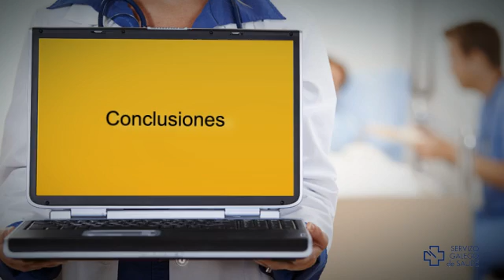Fibrilación auricular, qué cuestiones debemos saber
1. Introducción
La fibrilación auricular es la arritmia más frecuente. Tiene consecuencias clínicas como  aumento de mortalidad, de la posibilidad de embolismos periféricos o de la hospitalización; deterioro hemodinámico que se presenta con fatiga, dolor torácico, palpitaciones y mareos; y una afectación de la calidad de vida del paciente.

La doctora Marisol Bravo Amaro, cardióloga del Complexo Hospitalario Universitario de Vigo, nos contará cómo realizar una correcta evaluación del paciente, cuáles son los signos de alarma que debemos tener en cuenta y en qué consiste el tratamiento de esta patología.

2. Sobre la experta
Marisol Bravo Amaro inició su labor profesional en 1989 como Diplomada en Enfermería y posteriormente se licenció en Medicina y Cirugía general por la Universidad de Santiago de Compostela. Ha desarrollado la especialidad médica de Cardiología en el Complejo Hospitalario Universitario de Vigo (CHUVI), donde ejerce actualmente como Cardióloga Clínica. Ha presentado su tesis doctoral por la Universidad de Vigo con la calificación de Cum Laude.

Desde el año 2006 compagina la práctica médica con la actividad docente, ejerciendo como Profesora en la Escuela Universitaria de Enfermería de la Universidad de Vigo y como Directora de cursos de Extensión Universitaria de Vigo. Actualmente es coordinadora de los procesos asistenciales y de las sesiones de formación continuada del Servicio de Cardiología del CHUVI. En 2006 publicó, junto con otros autores, el Manual de Cardiología para Enfermeras; con una 2ª edición traducida al gallego por la Universidad de Vigo (2008). En el presente año ha publicado, junto con otros autores el Manual de Cardiología para residentes.

3.Objetivos
- Reconocer signos de alarma, especialmente saber si el paciente está en situación hemodinámicamente estable o inestable.
- Estratificar el riesgo cardioembólico y hemorrágico de cada paciente, con el objetivo de prevenir posibles embolismos.
- Establecer el tratamiento más adecuado para eliminar los síntomas asociados a la fibrilación auricular, en caso de que estos se presenten.